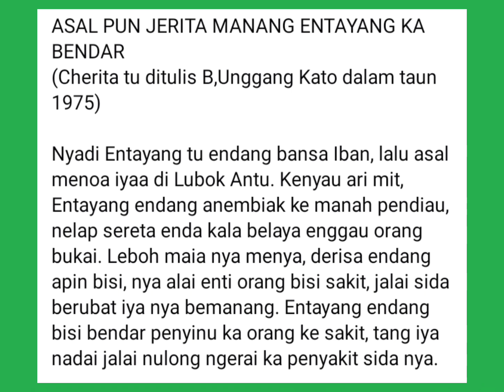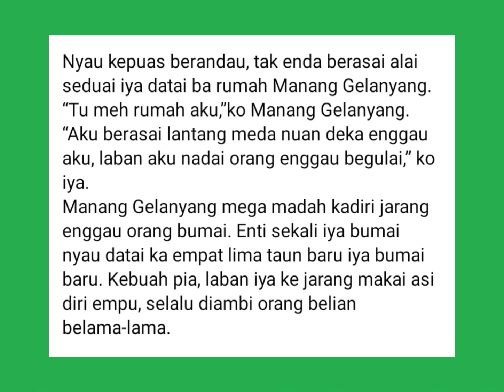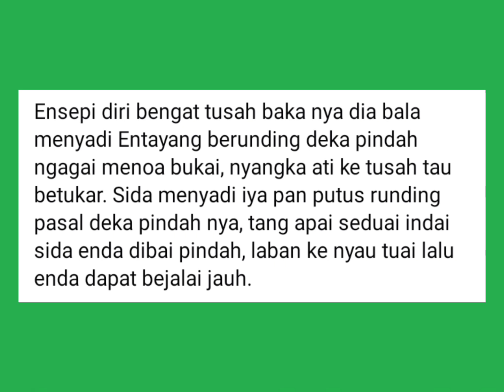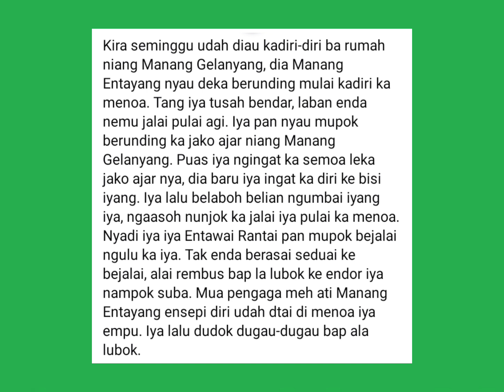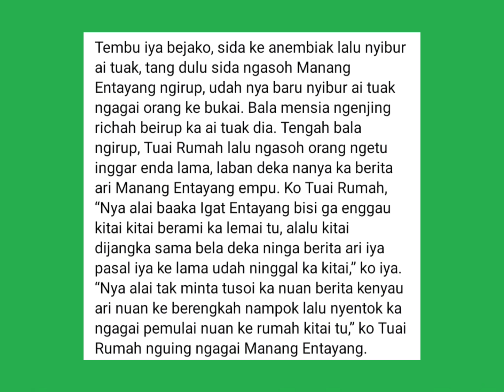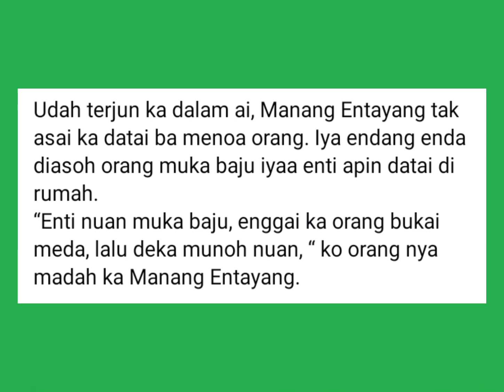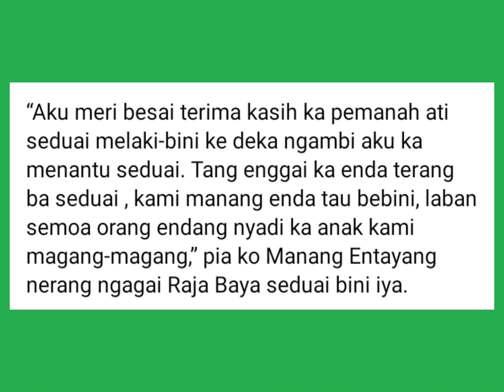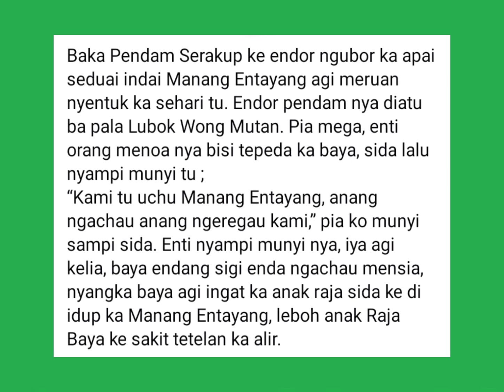ENSERA MANANG ENTAYANG NGUBAT ANAK BUNSU RAJA BAYA